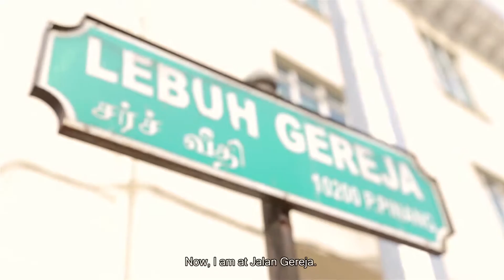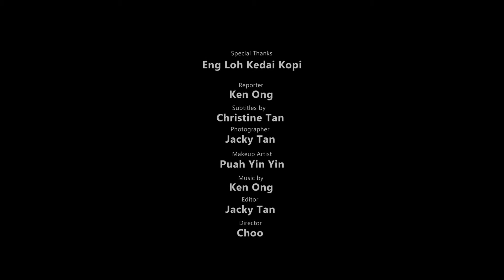Our Coffee Our Story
We Found The Taste Of Memories